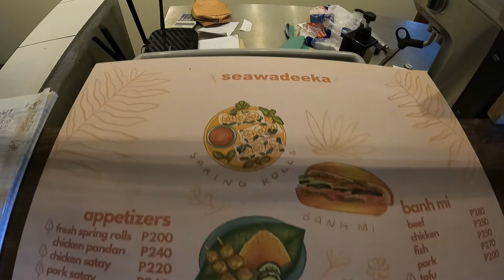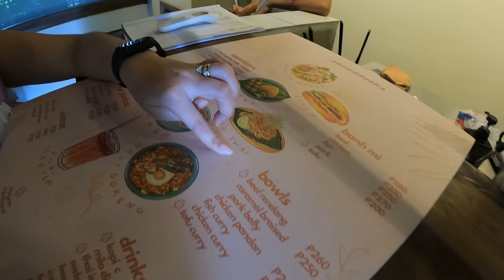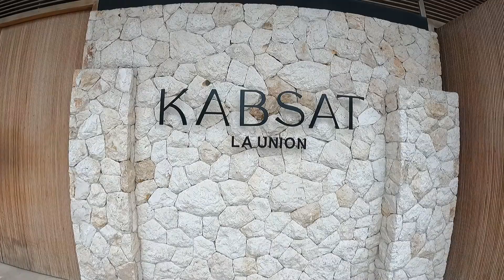SEAWADEEKA | La Union Vlog Series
Kung nag enjoy ka sa video naten today!  Pashare na din para madame tayong mapasaya sa videos naten!
Maraming salamat sa suporta! Ride safe tayo lagi!
Please like and join our facebook page and group for more updates!
Strava: Roj Tv